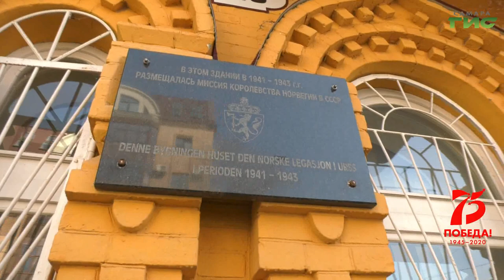"Неизвестные страницы истории запасной столицы" от 30.04.2020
Жизнь послов в г. Куйбышеве шла тихо и спокойно. Секретным было всё: и сама жизнь послов в заволжском городе, и их работа, и даже то, что они сумели привезти с собой из Москвы или купить в местных антикварных магазинах. Постепенно приезжие освоились. Особенное удовольствие доставляли им оперные спектакли в Большом театре. Смотрите программу "Неизвестные страницы истории запасной столицы".